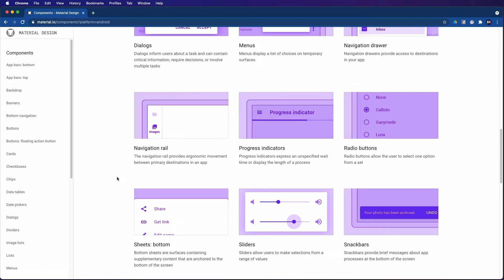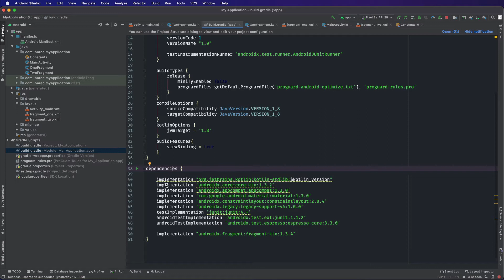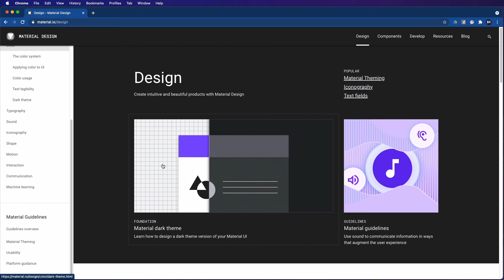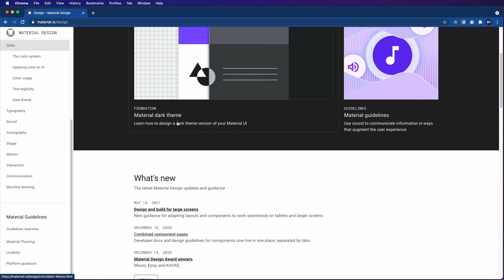0076 Material design